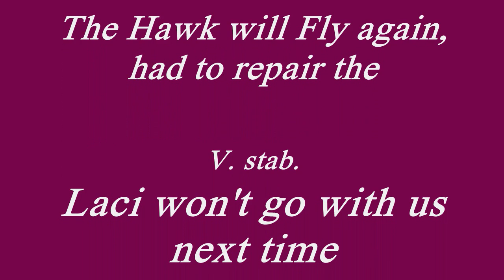The Pilot and the Giant Dog!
Laci (the Wonder Dog)  just loves to chase things!